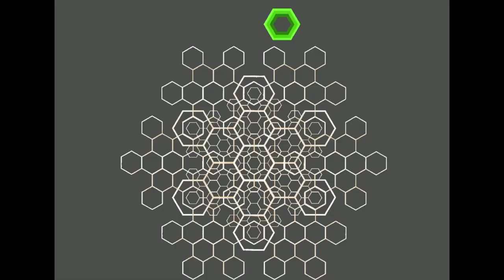Fractal Hexagons timelapse with music and commentary of my process (reupload)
My first real video edit! Commentary and feedback welcome. Would you prefer voice over commentary? Was the added info helpful?